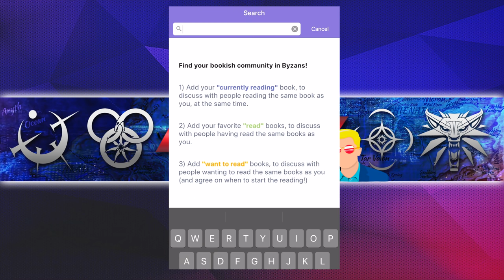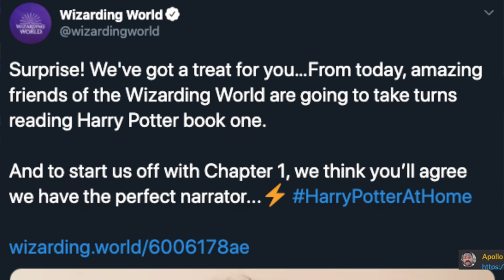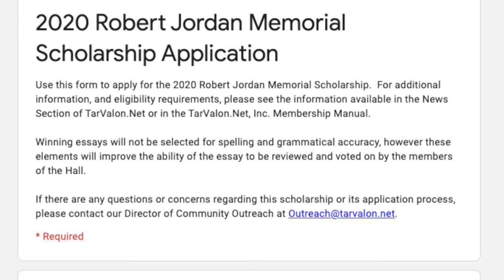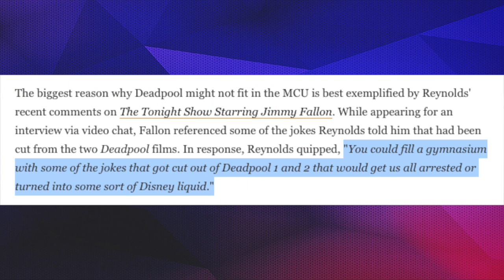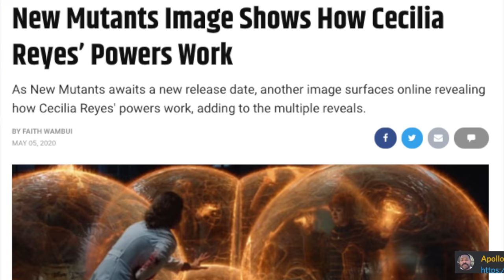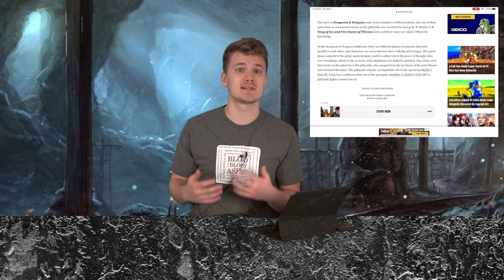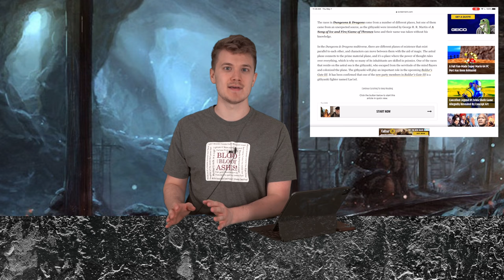WAY OF KINGS POSTER!👑 ANDY SERKIS READS THE HOBBIT! 🧝‍♀️ MAY FANTASY RELEASES📚 - FANTASY NEWS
Let’s talk the fantasy news!